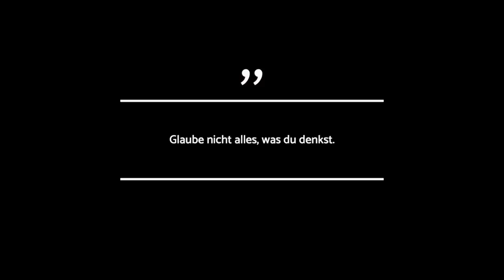Die Geheimnisse des Geistes - SEOM - Podcast #107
Im Zeichen des Guten